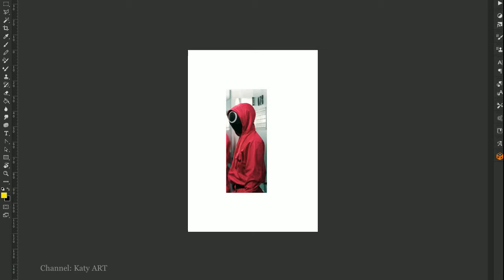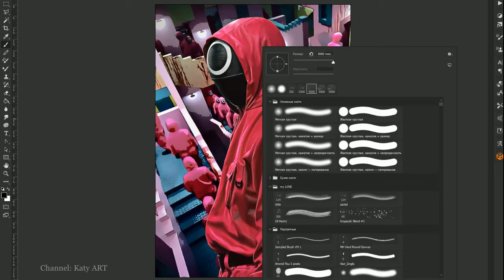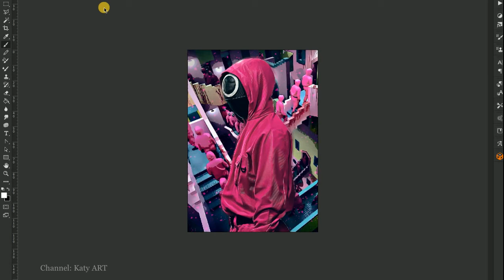Сериал Игра в кальмара 5 | Squid Game / Ojingeo geim | PHOTOSHOP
Рисую в фотошопе постер по мотивам сериала Игра в кальмара.
Люди, отчаянно нуждающиеся в деньгах, участвуют в играх на выживание с большим денежным призом